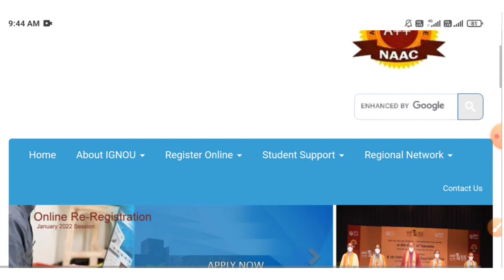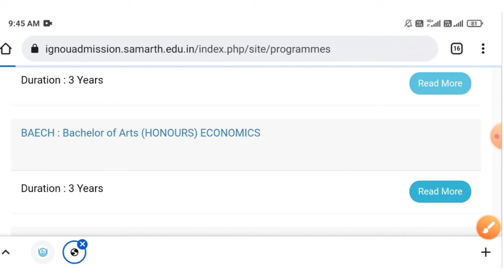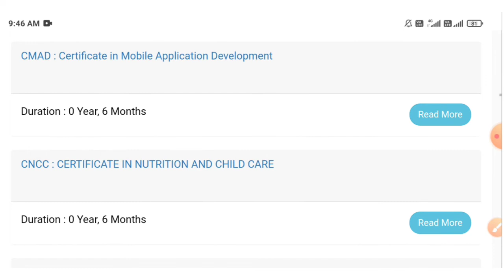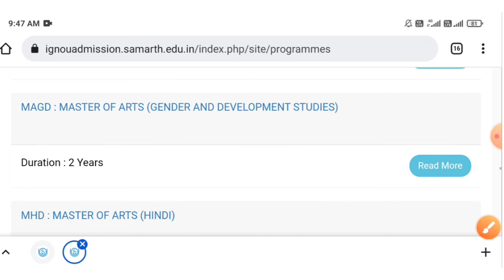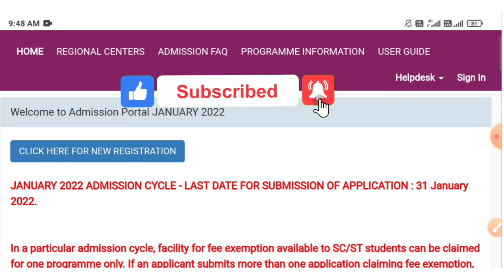IGNOU - January 2022 Session Online Apply Started || Indira Gandhi National Open University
Video Topic - IGNOU January 2022 session admission 2022 .

Support us..